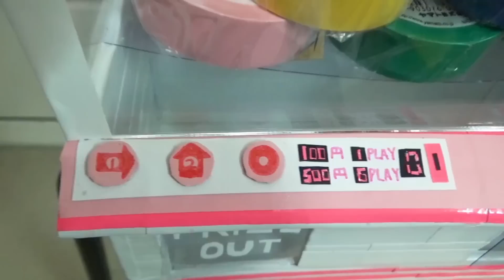【ゲーセン】工作で『UFOキャッチャー』を作る！【手作りアーケード】｜Let’s make an Arcade Game ”UFO CATCHER”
ダンボール工作で『UFOキャッチャー』を作りました！

ゲームセンターの代表的なアーケードゲーム機！

操作盤とアームは2つ！

景品は6色のビニールテープ！

≪材料≫
★ダンボール
★ビニールテープ（黒、白、ピンク）
★蛍光テープ（ピンク）
★セロハンテープ
★はさみ
★デザインナイフ
★接着剤
★工作用紙
★油性マジック（赤）
★強力磁石
★塩ビ性硬質カードケース（100円）
★アクリル樹脂ボックス（サイズ：100×100×200）